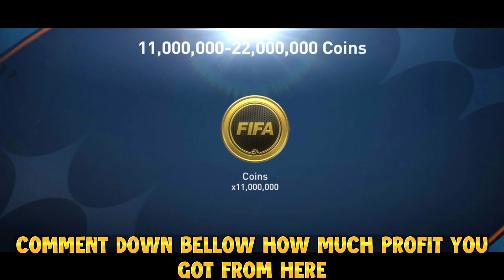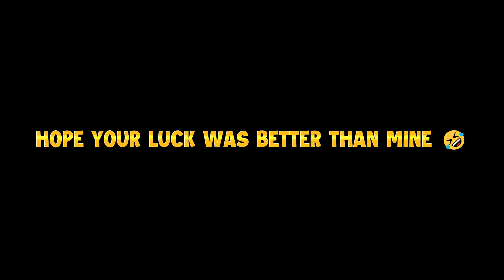DO THIS NOW!!! | EARN UP TO 300 MILLION COINS! | HUGE MARKET CRASH IN FIFA MOBILE 23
Contents That I Make:
Player Reviews
Amazing Packs
Gameplay
VSA Tips and Tricks
Event Guide
New Updates
New Features

Events in FIfa Mobile 22:
Camelot
Carniball
Heartbreakers
Heroes
Kickoff
Icons
Lantern
Neon Nights
New Beginnings
Scream Team
Spring
Top Transfers
TOTS Team of the Season
UCL
UECL
Tropical